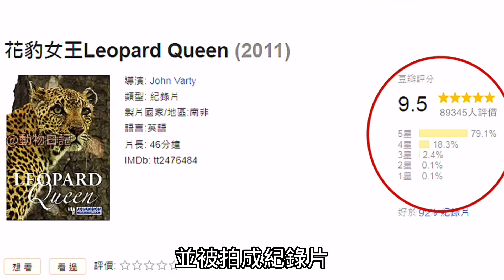9.5高分, 花豹媽媽的生存和繁衍的痛, 只想要回被巨蟒吞噬的孩子#豹子的感人故事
高分紀錄片。
對於動物來說，我們好像忽略了它們生命的可貴，其實動物的孩子要想長大，是一件非常不容易的事，雖然不像人類那麼的繁瑣，但是也是一個過程，就因為它們的壽命很短，所以有很多的東西需要它們在很短時間內學會，就像馬娜娜(Manana)那樣，一隻活了17年的花豹，相當於人類的90歲，創造了花豹生存記錄，在它最後的歲月裡，馬娜娜(Manana)已經不能獵捕食物了，因為它老了，只能找一些鬣狗吃剩下的殘美剩飯充飢，沒有了當年的威風，甚至自己的地盤也讓年輕的花豹佔領，但是它的人類朋友約翰，一直關注著它，並與它一起走完了瑪娜娜最後的時光。